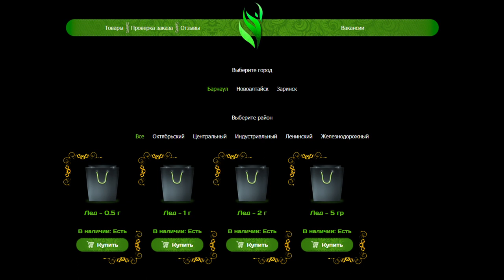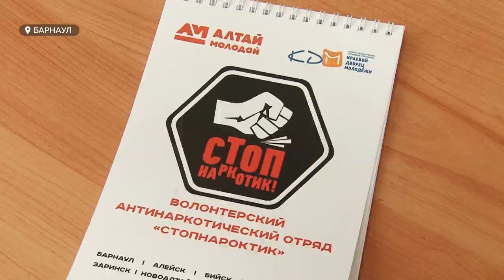Волонтёры и студенты против наркотиков | «Стоп наркотик!»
Они закрашивают рекламу наркотиков, помогают полиции, проводят беседы в школах и делают это абсолютно бесплатно. Теперь не только в Барнауле, но и в других городах Алтайского края начал свою работу штаб «Стоп наркотик!». Что делают студенты и волонтёры, чтобы оградить детей и взрослых от случайного соблазна стать закладчиком или попробовать запрещённые вещества?